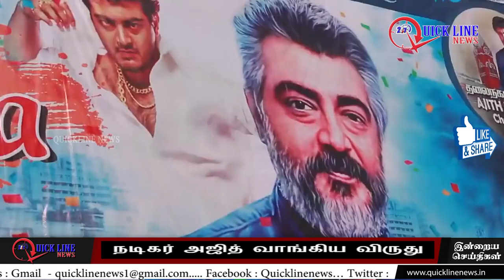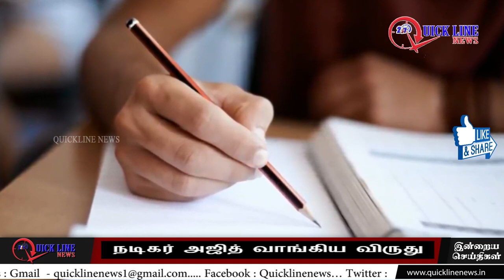No pain | no gain | gomathi | athletics